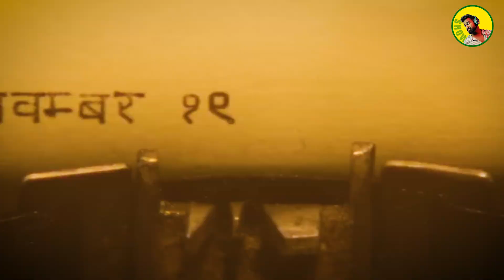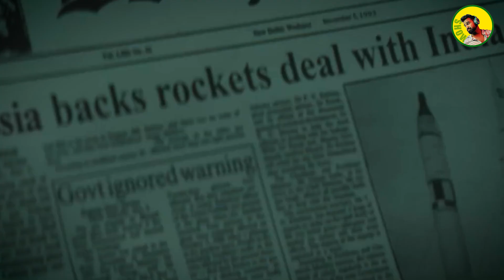Kuch HATKE!! Berlin Trailer Review | Aparshakti Khurana | Sarthak Choubey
Namashkar doston!! Mera naam hai Sarthak or ap dekh rahe h It's SaarTalk
Show. Here is my Review on Aparshakti Khurana's Berlin Movie trailer.